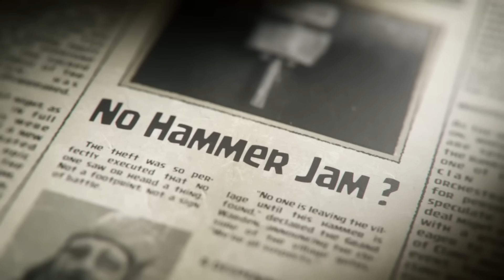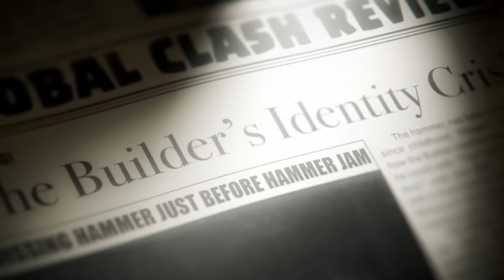HAMMER JAM Teaser - TOWN HALL 17 Update Soon!? (Clash of Clans)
NO Hammer Jam teaser was revealed today on Clash of Clans official channel. The Hammer Jam Event comes to Clash of Clans before the release of a new Town Hall, so does this confirm the TH17 update? Is Town Hall 17 coming soon, or will it be later? In this video, we have broken down this CoC Hammer Jam teaser for clues about a possible TH17 update.

hammer jam
coc hammer jam
hammer jam coc
th17 hammer jam
hammer jam 2024
clash of clans new update
new coc update
coc update info
coc update
coc th17
coc th17 update
coc update th17
coc update th17 info
th17 info